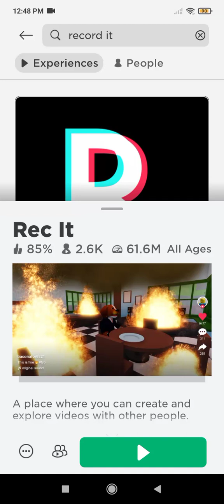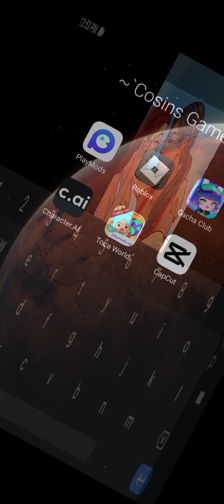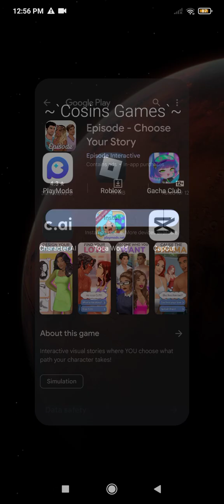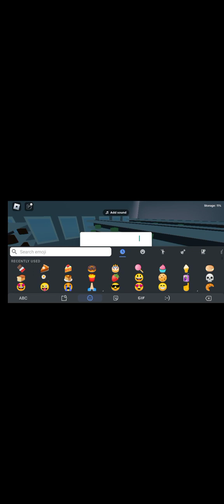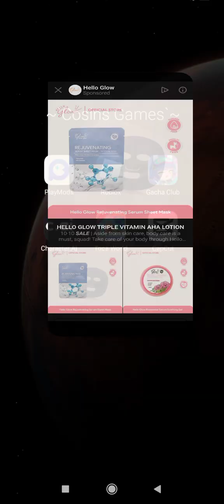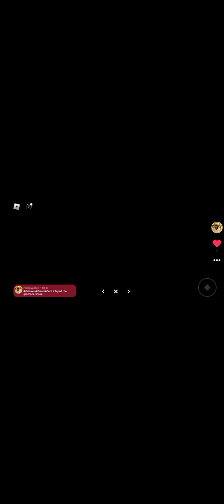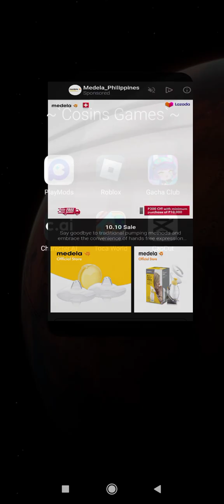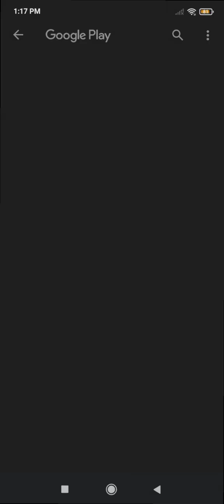Playing Rec it!